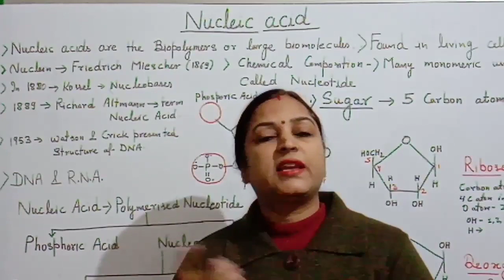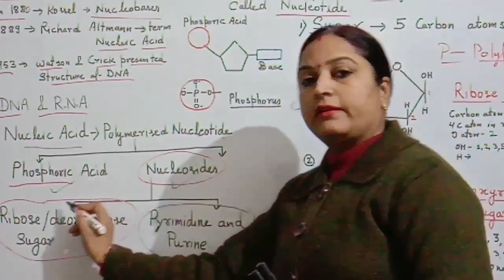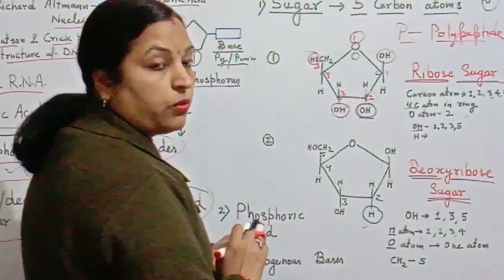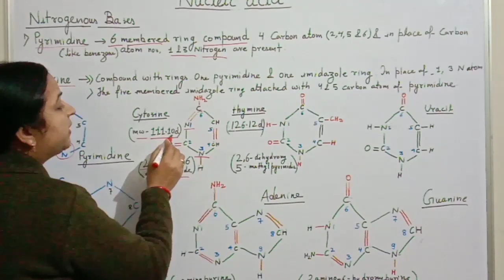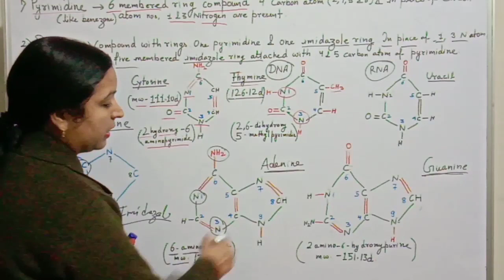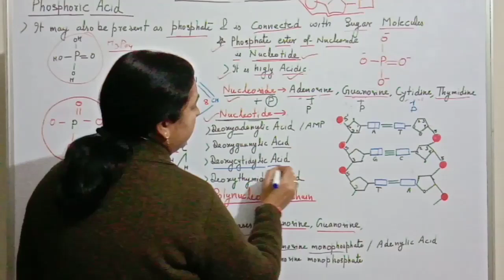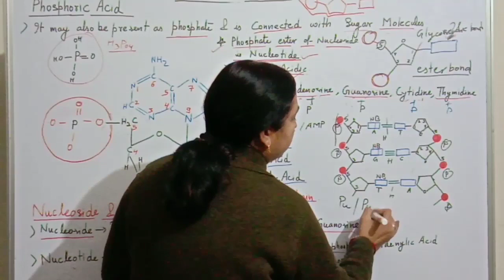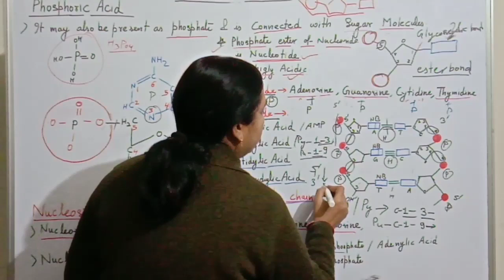Nucleic acid#DNA & RNA) Structure/Chemical Composition & Molecular Organization#BSc#MSc/ GIC#NEET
Friedrich Miescher (1869) was first to isolate nucleic acid from nucleus. He called it nuclein. It is found in all living cells. Principal genetic materials of  living organism are chemically called Nucleic acid and are complex molecules, contain carbon, oxygen, hydrogen, nitrogen and phosphorus.

The two types of nucleic acid deoxyribonucleic(DNA) acid and ribonucleic acid(RNA) present in living organism to reproduce their complex component from one generation to the next.

DNA - replicates itself accurately.

DNA can have a sufficiently stable structure and least liable to mutation or heritable changes.DNA is a double standard structure and its two polynucleotide chain are wounded spirally around a main axis

RNA - is a single-stranded structure consisting of  unbranched polynucleotide chain, folded back to itself forming helices.

Chemical composition : Nucleic acid formed of Polymerised Nucleotides.

Nucleotides = Nucleosides + phosphate,

Nucleosides = Pentose sugar + nitrogenous
                                                            base.

Nitrogenous bases :Purine(adenine and                                                guanin)

Pyrimidine: (thymine, cytosine and Uracil)

Pentose sugar: deoxyribose sugar & ribose      sugar.